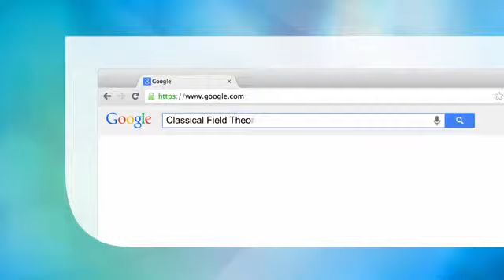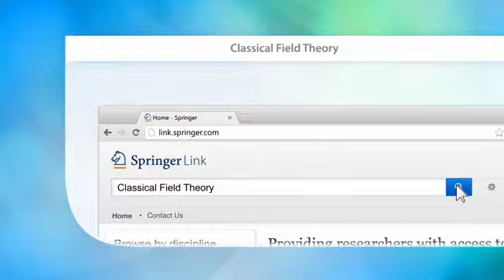Classical Field Theory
Presents a unique combination of the most relevant field theories in one textbook: Electrodynamics, Gauge Theory and Gravitation.
Provides mathematical background material, making this textbook self-contained.
Contains detailed discussions for each theory and emphasizes analogies, giving a clear overview of relation between topics.

Main Discipline: Physics